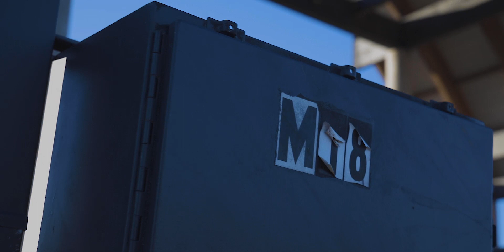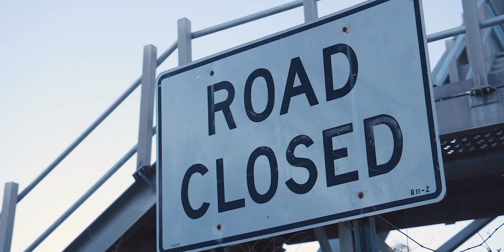Big Poppa - Zig (Shot By ONE&O Media)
ONE&O Media